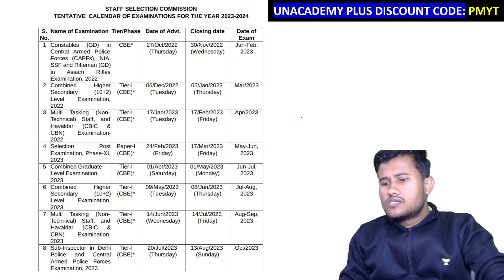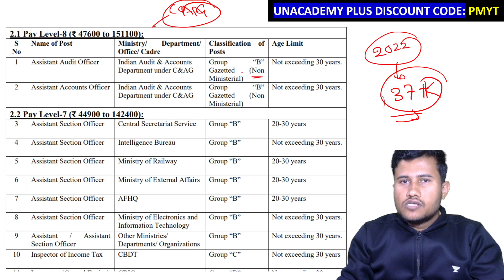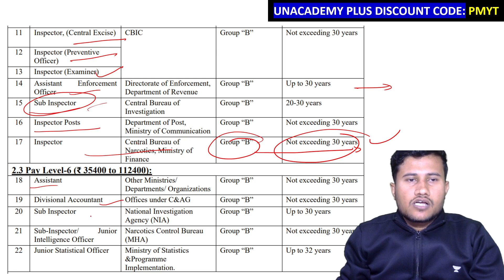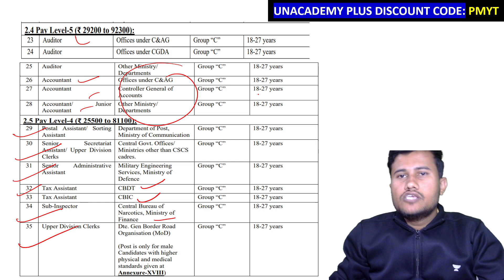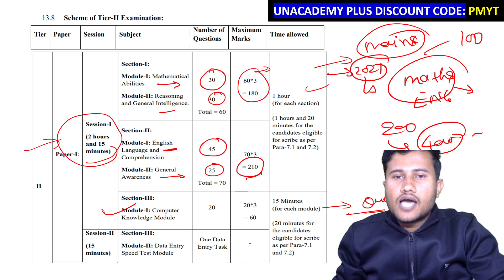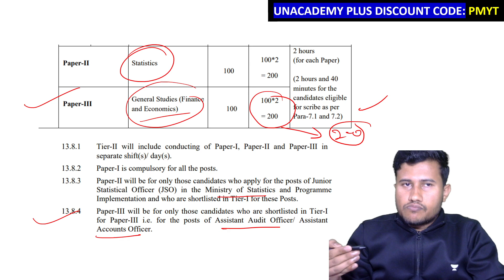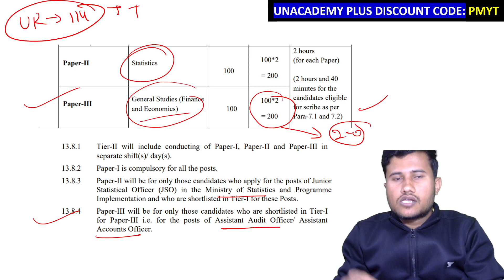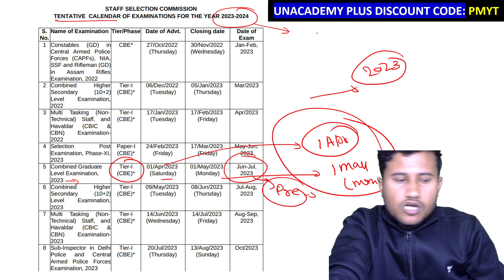SSC CGL 2023 | SSC CGL 2023 SYLLABUS | SSC CGL 2023 EXAM PATTERN | AGE | TYPES OF POSTS | VACANCY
SSC CGL 2023 | SSC CGL 2023 SYLLABUS | SSC CGL 2023 EXAM PATTERN | AGE | TYPES OF POSTS | SSC CGL

Unacademy Subscription Benefits:
1. Learn from your favorite teacher
2. Dedicated DOUBT sessions
3. One Subscription, Unlimited Access
4. Real-time interaction with Teachers
5. You can ask doubts in the live class
6. Download the videos